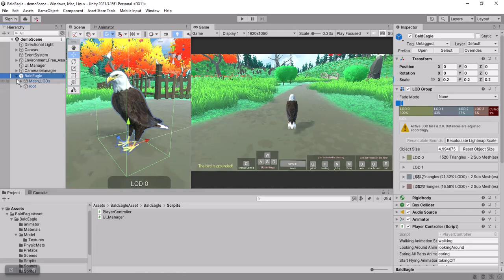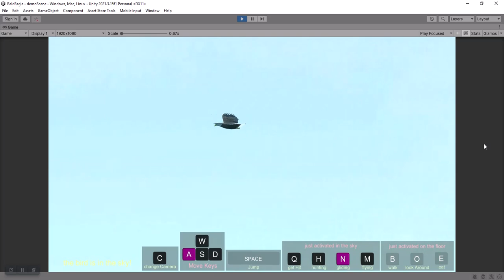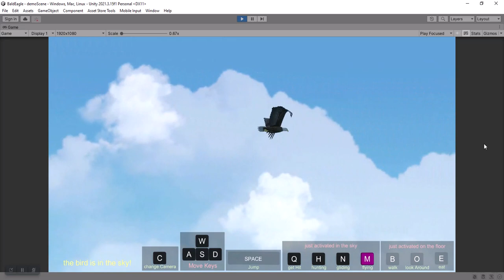Realistic Animated Bald Eagle importing in the Unity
importing in Unity
available on the Unity Asset store: